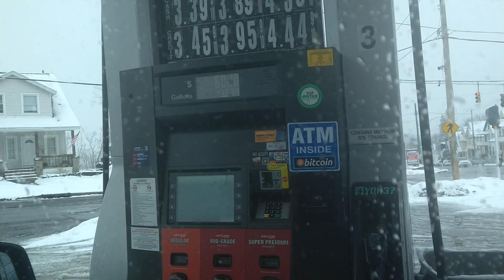ชีวิตมาดาม USA เมียฝรั่งต่างแดน Ep425